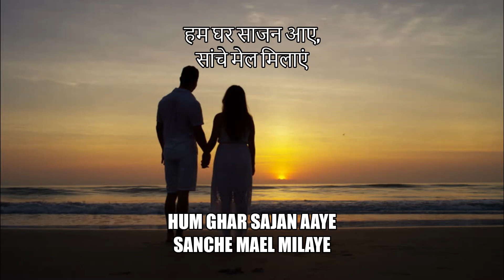Sidh Mantra to Find Good Life Partner | 108 times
कर कृपा प्रभु दीन दयाला
तेरी ओट पूर्ण गोपाला

श्री राम राम जी राम राम